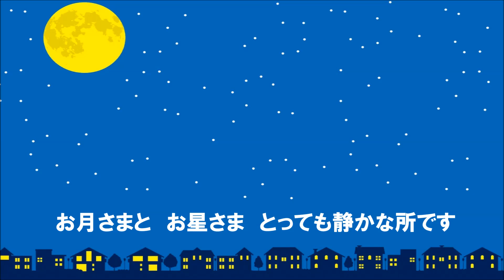まがるとねかぞえうた When you turn at the corner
オリジナルソングです。
１枚目だけ自力のイラストです(^_^;)

作詞・作曲・伴奏（電子ピアノとエレクトーンの多重録音）・歌 / ゆうこ
Original song by Yuko